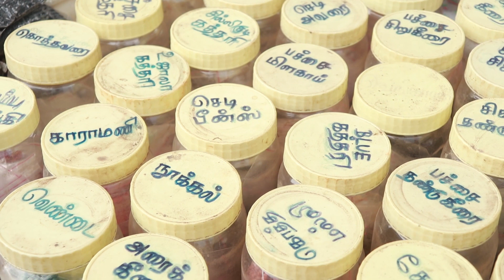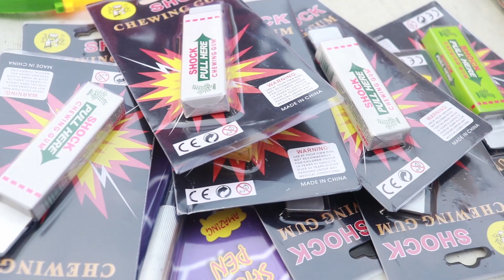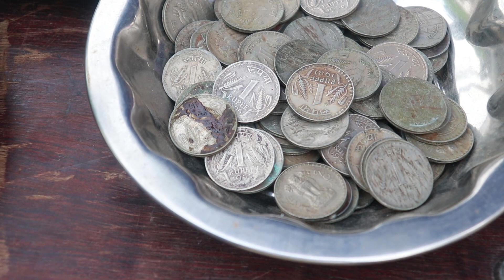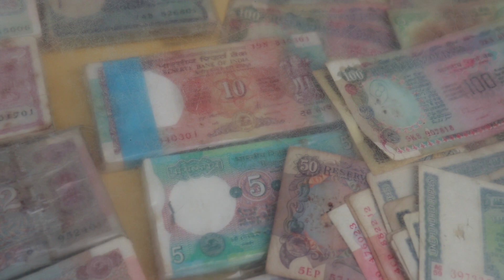Pallavaram Friday Market | Chennai's Oldest, Largest Market | USED LAPTOPS, IPHONE.. - Shakil Vlogs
Pallavaram market, prices, the best things to explore and more fridaymarket pallavaramsandhai pallavaramsanthai fridaymarket